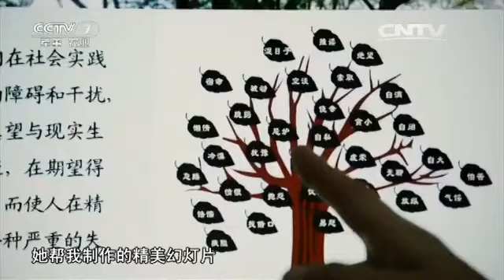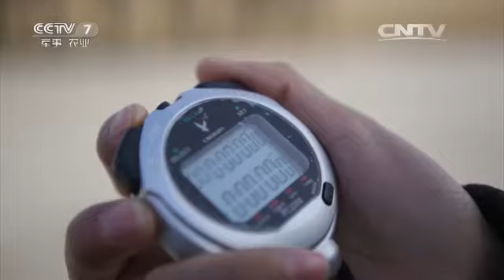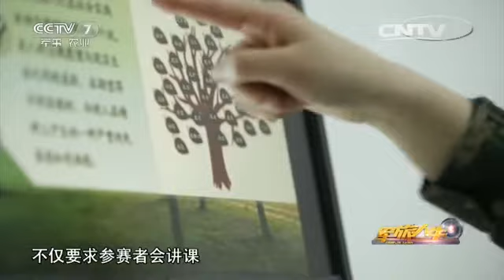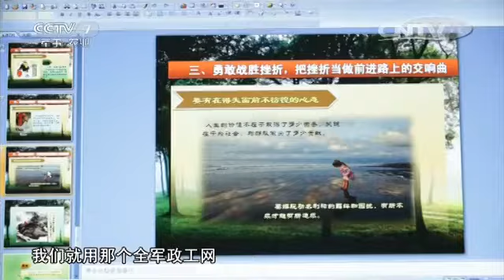我的军营我的家③徐钰斌 康晓：大山深处的幸福密码 【军旅人生 20160210 】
本期节目主要内容： 徐钰斌是火箭军某基地警卫连连长，29岁。康晓是火箭军某基地通信连指导员，29岁。他们出生在不同地方，却带着一份绿色的梦想走到了一起。他们亦师亦友亦父妻，两人在生活中和工作中互相帮助，相互扶持。本期节目让我们一同走进这对军人夫妇。